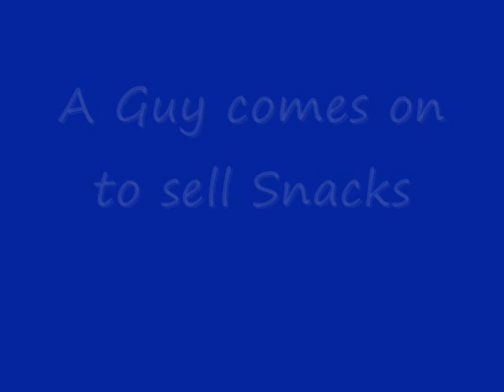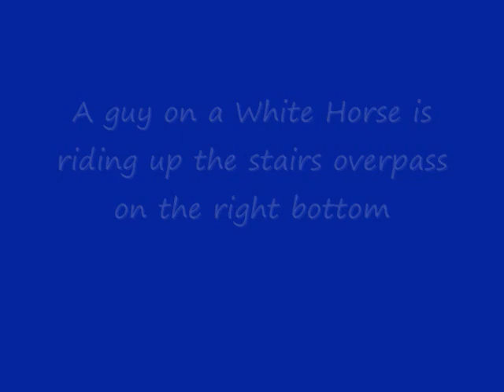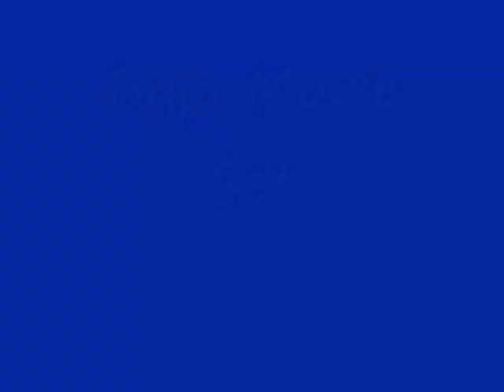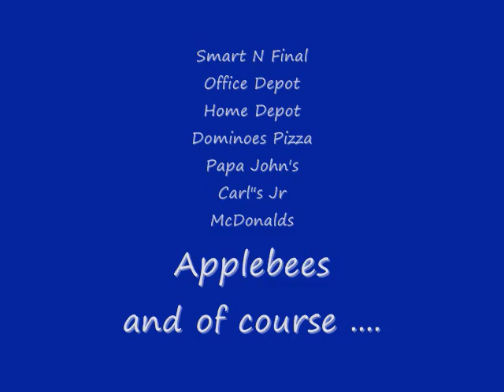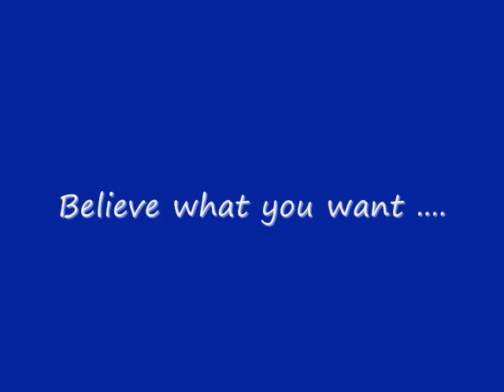The Road to Ensenada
I recently wrote a post called "Mexico Trucking is Capitalism" after reading a number of other posts on the blog. I filmed this footage of Hwy 1 from Tijuana to Ensenada from a Motorcoach. You can portray a place by using images of tarpaper homes & poverty to make a point AND you can do the same to sell the opposite. The U.S.A. , also has areas ruled by criminals and drugs. There are areas with little industry in America where people live in 3rd world conditions.  This is another view of Mexico